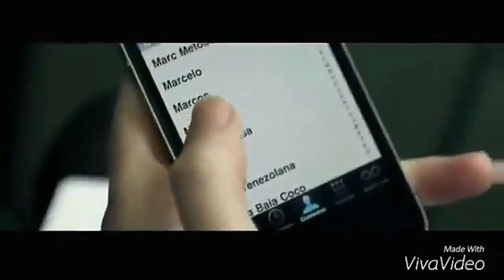ERAMOS TU Y YO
CRONICA DE MALA SUERTE